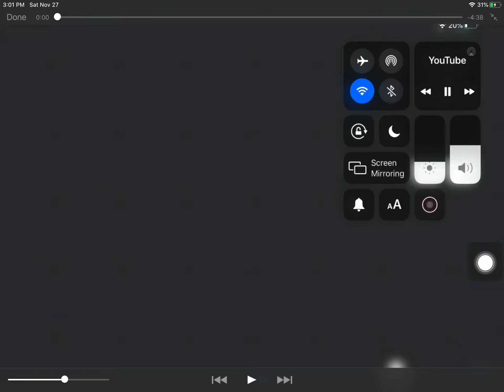MultiCraft | Piston bell door showcase